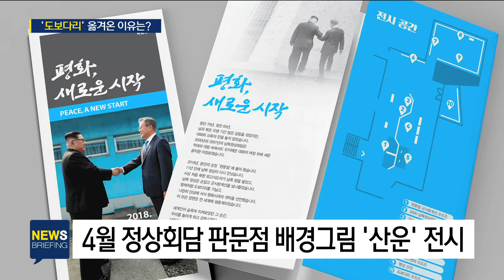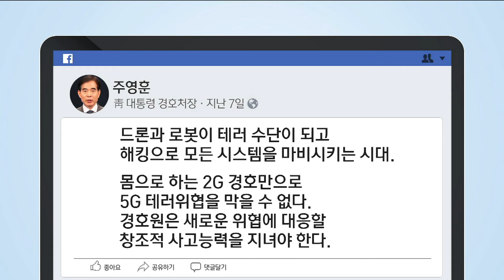靑의 공개적 '정상회담 동행' 요구…야권은 '싸늘' / SBS / 주영진의 뉴스브리핑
●'도보다리' 옮겨온 이유는?

김형준 명지대 교수
"국민과 함께 통일 염원 시도…'공감의 정치' 평가할 만"

최창렬 용인대 교수
"정상회담·비핵화 동력 살리려는 의도"

● 동행제안, 타이밍 나빴다?

"설득과 배려의 리더십 부족…대통령이 직접 제안했어야"

"靑, 야당 압박 의도는 없어 보여…일처리 방식 신중했어야"

● 웃지 못할 '책상 점프'

"文 대통령의 따뜻함과 소탈함 표출"

"대통령 동선 담당 비서진 책임 있어"

● "작은 키에 안경도 OK"

"文 대통령, 기회 평등할 거란 약속 지켜"
"탈권위적·서민적 대통령에 맞는 경호 필요"

"경호원 이미지·환경, 시대에 따라 변해"